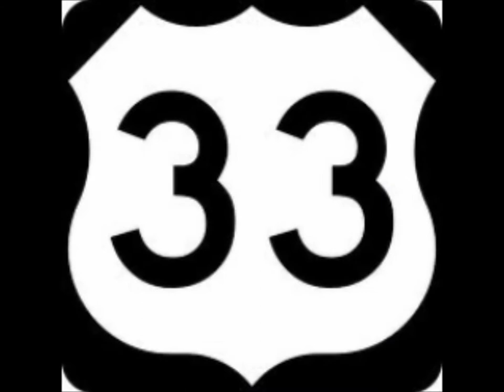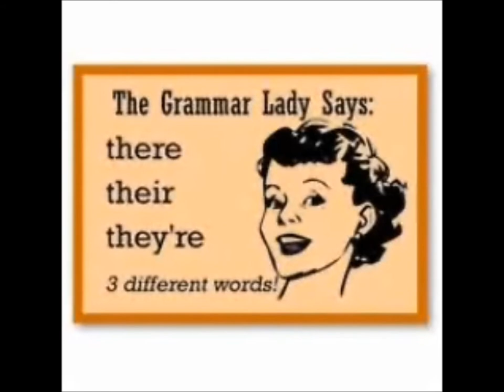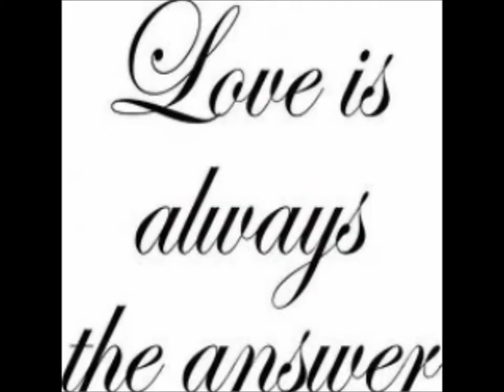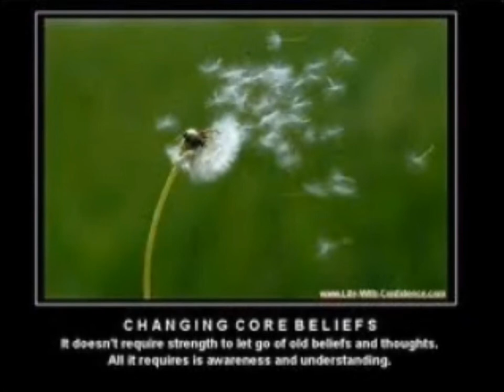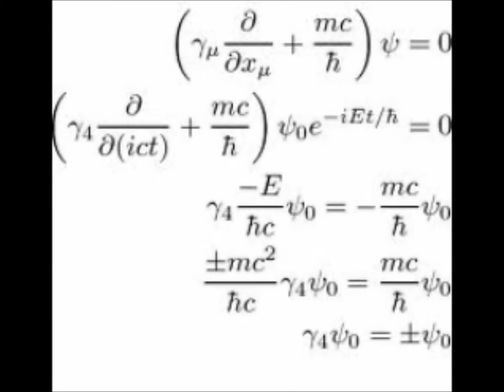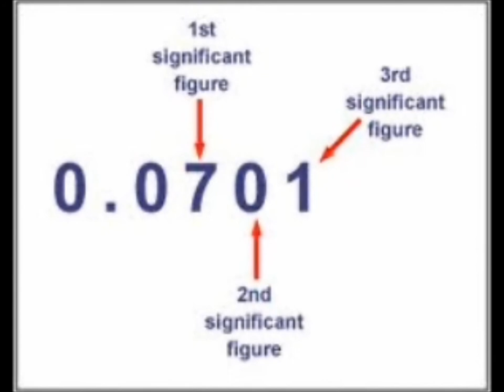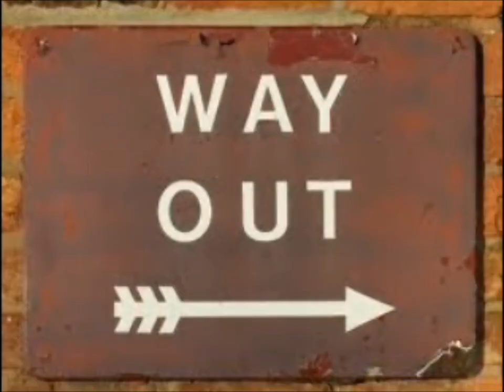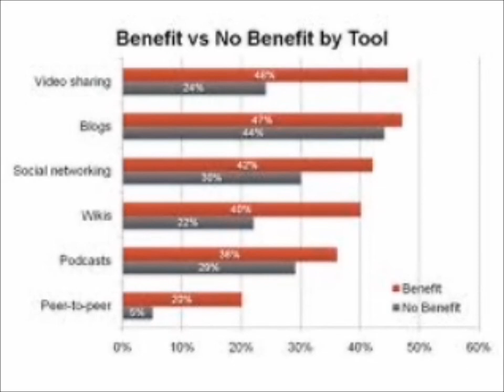Reality Vs. Illusion. What our system perpetuates.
A video describing mental process' that are required to keep our economy going and the mind state that is constantly perpetuated in our system. Comical Pictures are set to the voice over on the video to add effect. Anything "mainstream" is about fear and dis-info and that is it. We must shut off any main stream source of media and take to the internet.